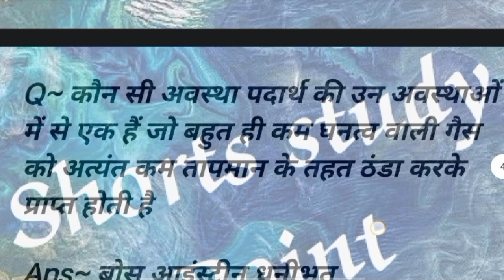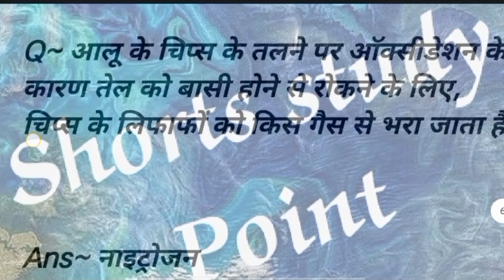52 रसायन विज्ञान Top 50 MCQ Chemistry_in_hindi Neet, JEE, Shorts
Chemistry question For JEE MAINS,
Neet,
UPSC,
Nursing,
visual learner,
Competitive exam,
RRb NTPC,
NDA ,
Environmental engineering,
Beginners,
B.Sc.,
 pharmacy,
 Scientist,
 High school,
 Degree students,
forensic science,
renewable energy,
 Nursing,
 green world,
 health science,
Life science,
preschoolers,
 medicine ,

केमिस्ट्री फार्मूला लिस्ट in hindi pdf
केमिस्ट्री किसे कहते हैं
केमिस्ट्री के सूत्र
रसायन शास्त्र 1 खोज
रसायन शास्त्र 12वीं सर्वश्रेष्ठ

11 ncert  chemistry 12th chapters
chemistry by ShortstudiesPoint
 chemistry assignment
 chemistry class 12 chapter 2
chemistry by ShortsstudiesPoint

 12 रसायन विज्ञान
 रसायन शास्त्र कक्षा 11 अध्याय 1
 रसायन शास्त्र कक्षा 12 अध्याय 1
रसायन शास्त्र
 रसायन विज्ञान कक्षा 10 अध्याय 1
रसायन शास्त्र कक्षा 11 अध्याय 2
 रसायन विज्ञान असाइनमेंट
 रसायन विज्ञान कक्षा 12 अध्याय 2
रसायन शास्त्र

केमिस्ट्री नीट 2023
केमिस्ट्री नीट प्रश्न
केमिस्ट्री नीट क्रैश कोर्स
केमिस्ट्री नीट महत्वपूर्ण चैप्टर
केमिस्ट्री नीट 2023 क्रैश कोर्स
केमिस्ट्री नीट चैप्टर वाइज वेटेज
केमिस्ट्री नीट 2023 पेपर एनालिसिस
केमिस्ट्री  नीट वन शॉट
केमिस्ट्री नीट स्ट्रैटेजी

chemistry neet 2023 paper analysis
chemistry neet one shot

chemistry mcq neet 2023
 chemistry mcq bsc 2nd year
 chemistry mcq class 12 gujarati medium

1000 MCQ Chemistry in a single video for all exams, ssc , railway, state pcs, police, teaching

1000 mcq chemistry
 ssc
ssc chsl
SSc steno railway
 ntpc
केमिस्ट्री फार्मूला
केमिस्ट्री को हिंदी में क्या कहते हैं
केमिस्ट्री क्लास 12
केमिस्ट्री नोट्स
केमिस्ट्री बेसिक नॉलेज हिंदी में
केमिस्ट्री चैप्टर नंबर वन
केमिस्ट्री क्लास